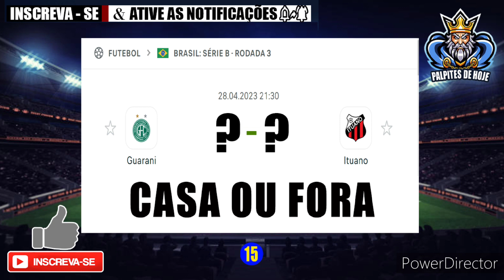PALPITES DE FUTEBOL PARA HOJE DIA 28 04 23 SEXTA FEIRA TRADER ESPORTIVOS E BILHETES PRONTO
PALPITES DE FUTEBOL PRA HOJE SEXTA-FEIRA
PALPITES DE HOJE SEXTA-FEIRA DIA 28 Abril 23 HOJE
Palpites de futebol para hoje dia 28 Abril 23
DICAS DE FUTEBOL CANAL
PALPITE DE FUTEBOL DIA 28 Abril 23 COM MELHOR DUPLA DO DIA
PALPITES DE FUTEBOL DO DIA 28 Abril 23 PALPITES DE FUTEBOL PARA O DIA 28 Abril 23
PALPITES DE FUTEBOL PARA SEXTA-FEIRA 28 Abril 23 RODADA DESTA SEXTA-FEIRA DIA 28 Abril 23
TIMES
BILHETES PRONTOS DE SEXTA-FEIRA
BILHETES PRONTO
Palpites dos jogos de hoje
Palpites de SEXTA-FEIRA
Palpites de SEXTA-FEIRA
bilhetes prontos
prognósticos de jogos de Futebol
Palpites de futebol 28
Palpites dos jogos de hoje 28
Palpites do dia 28 Abril 23
bilhetes prontos
Palpites analisados de hoje
Palpite SEXTA-FEIRA
bilhetes
analisados
prognósticos futebol
Palpites de futebol hj
PALPITES DE FUTEBOL DE HOJE

futebol da sorte espn
futebol dazn ao vivo
tnt esportes
tnt Sport
SporTV ao vivo
GRÉCIA
Copa da Grécia
México
Japão
China
PAISES

CAMPEONATOS
Jogos de futebol de hoje SEXTA-FEIRA  dia 28 Abril 23
PALPITES DE FUTEBOL DO DIA 28 Abril 23
MELHORES PALPITES DESTA SEXTA-FEIRA  DIA 23
Os Melhores Palpites Para essa SEXTA-FEIRA
brasileirão
palpites para este SEXTA-FEIRA ,
palpites de SEXTA-FEIRA ,
palpites deste SEXTA-FEIRA  dia 28 Abril 23,
palpitesdehoje,
melhores palpites de hoje SEXTA-FEIRA ,
palpites deste SEXTA-FEIRA ,
palpite de SEXTA-FEIRA ,
palpites de hoje SEXTA-FEIRA ,
palpites de SEXTA-FEIRA  dia 28,
palpites de hoje,
palpites pra amanha dia 28,
palpites de amanha,
palpites amanha,
palpites hoje,
melhor palpites,
palpites do dia,
palpites,
hoje,
melhores aplicativos de palpites,
palpites para hoje Melhores
palpites Melhores jogos de hoje
palpites de hoje
palpites certeiros Bilhetes prontos
Palpites da sorte
palpites de SEXTA-FEIRA
palpites de SEXTA-FEIRA
Palpite de SEXTA-FEIRA
Palpites de SEXTA-FEIRA
Palpites de SEXTA-FEIRA
Palpites de SEXTA-FEIRA
PALPITES DE HOJE
Como ganhar greens
Jogos de hoje
Palpites de futebol esportivo gols de hoje
gols do dia
jogos de hoje ao vivo
melhores palpites esportivos
jogos ao vivo
jogo ao vivo
jogos agora
BOA SORTE A TODOS E ATÉ O PRÓXIMO VÍDEO!🤑🤑